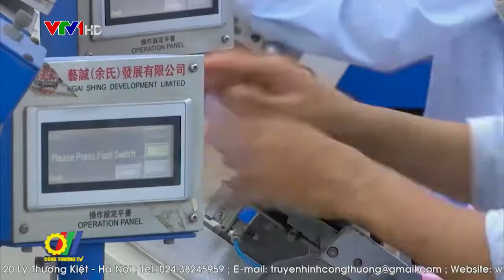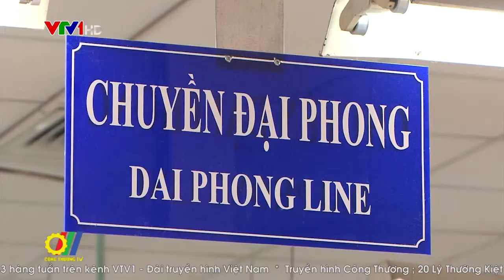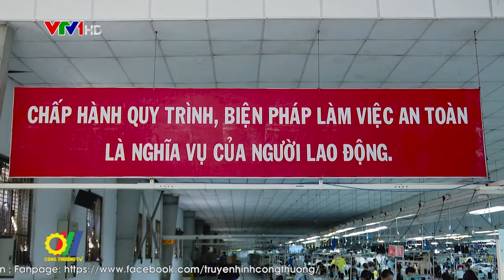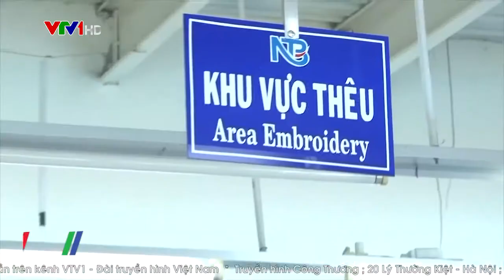Dệt may Việt Nam đối mặt nhiều khó khăn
Năm 2019, mặc dù chịu nhiều tác động từ tình hình suy giảm kinh tế thế giới, nhưng ngành dệt may vẫn có mức tăng trưởng khá, đạt 39 tỷ đô la Mỹ. Tuy nhiên, sang năm 2020 ngành này phải đối mặt với không ít khó khăn như thiếu nguồn hàng, dịch bệnh và tìm kiếm đơn hàng…